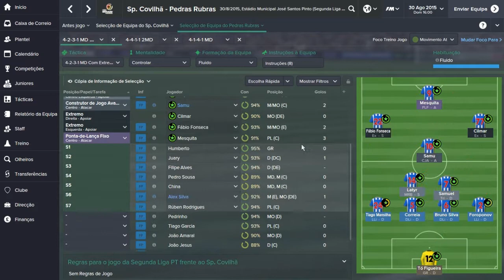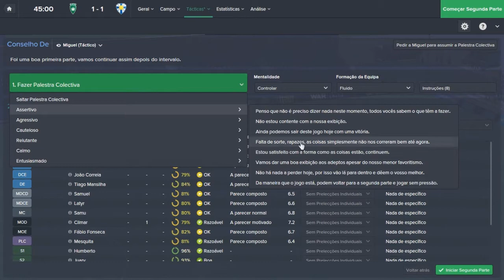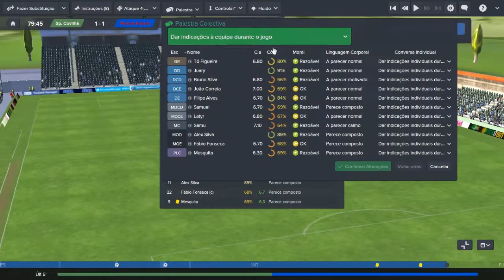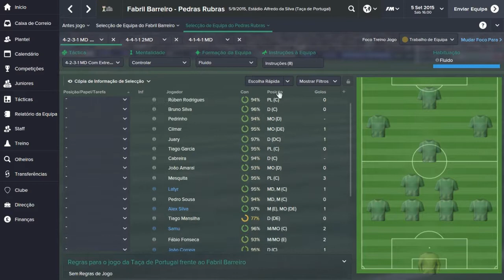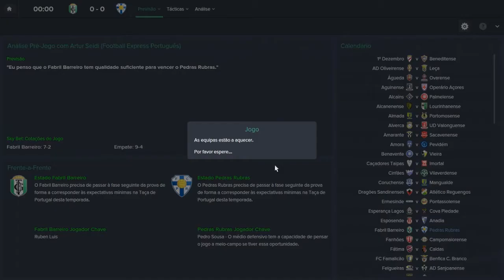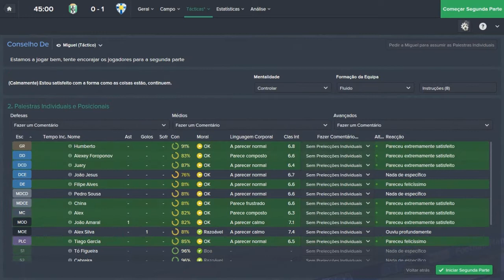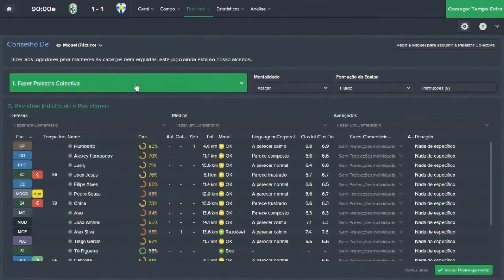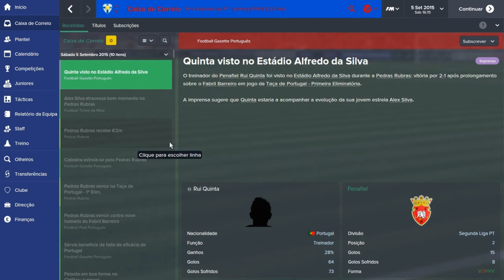'Desperdício' - FM 2015 #3 T.2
Hello Pessoal!
Sejam bem-vindos ao terceiro episódio da segunda temporada de Football Manager 2015 com o grande Pedras Rubras. Neste episódio tivemos dois jogos equilibrados para a Liga e para a taça!
A única coisa que tenho a dizer é...
Xauzão!
Parcerias:
'Queres jogar comigo?':
Steam: goncaloalvesyt
Origin: GoncaloAlvesYT